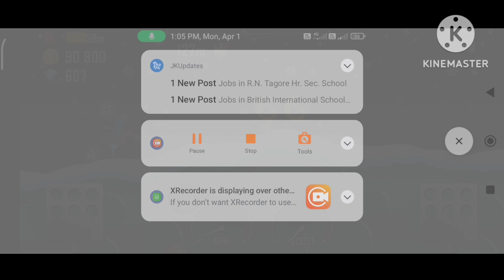hill climbing racing new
HILL CLIMB RACING 2 MOD MENU
HILL CLIMB RACING 2 KANGAROO
HILL CLIMB RACING 2 COMPARISION
HILL CLIMB RACING UNLIMITED FUEL
hill climb racing 2 money glitch,
hill climb racing all vehicles,
hill climb racing all stages,50 secrets in hill climb racing,
secrets in hill climb racing,
hill climb racing 1 secrets,
10 secrets in hill climb racing 2,
how to unlock all vehicles in hill climb racing,
how to get every car in hill climb racing,
how to get all vehicles in hill climb racing,